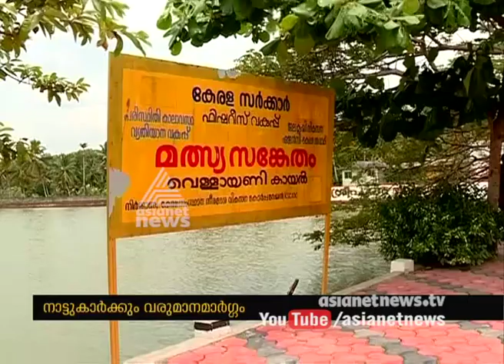Vellayani Lake receives fresh fish stock